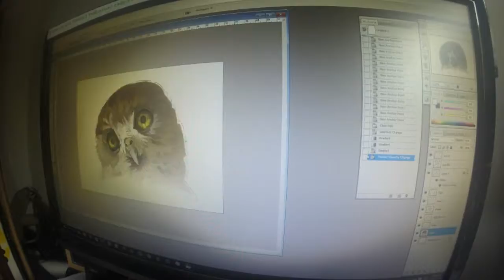DIGITAL DAYS...Illustration 'Ruru"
Digital rendering time lapse of 'Ruru' New Zealand native owl...Photoshop art. starting with a scanned pen line drawing